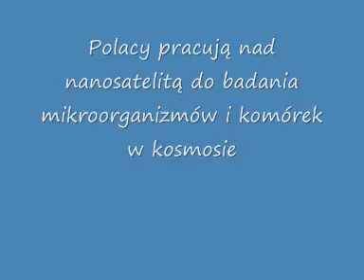Polacy pracują nad nanosatelitą do badania mikroorganizmów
autorka: Ewelina Krajczyńska
źródło: naukawpolsce.pap.pl